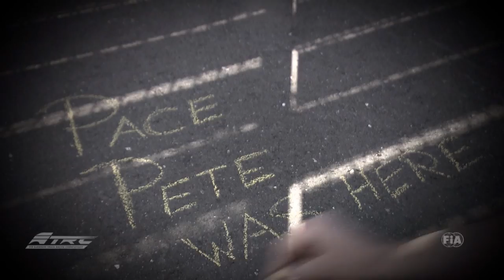'Pace Pete' kicking off the truck racing season at Red Bull Ring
Black. Mysterious. Fast. Always on the run. When the pace truck is out, the next truck battle is just around the corner. Stay tuned and travel all across Europe with 'Pace Pete' discovering the world of the FIA European Truck Racing Championship 2017 at the wheel of the official FIA ETRC Mercedes Pace Truck! Today he took his first laps at Red Bull Ring...